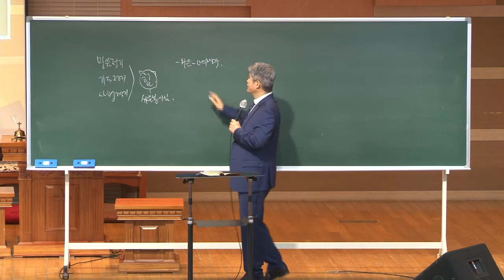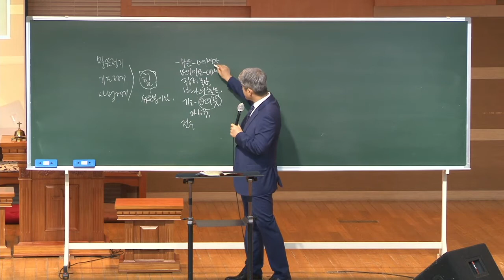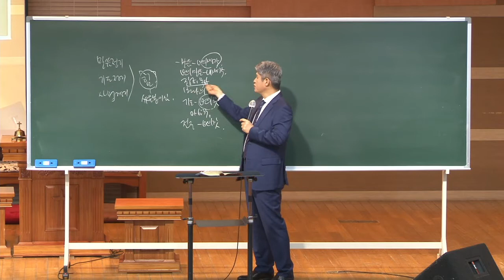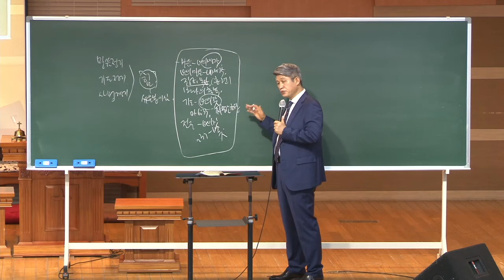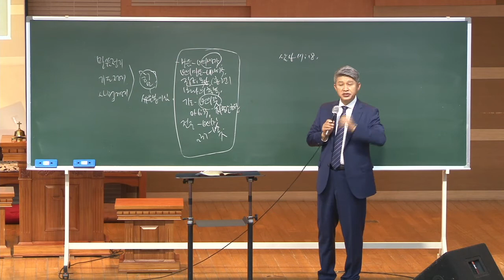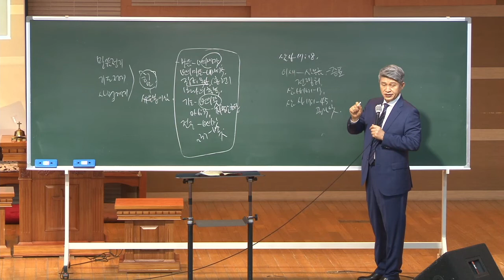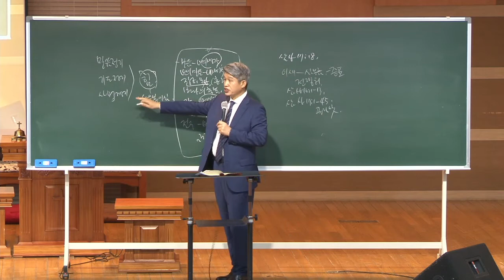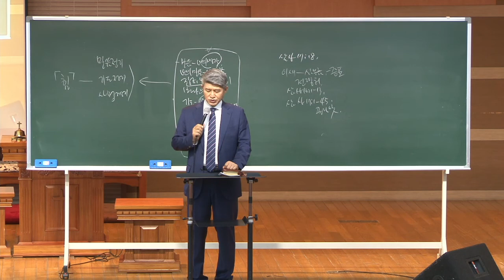20210523 대구하나교회 산업선교회 월례회(삼상17:18)